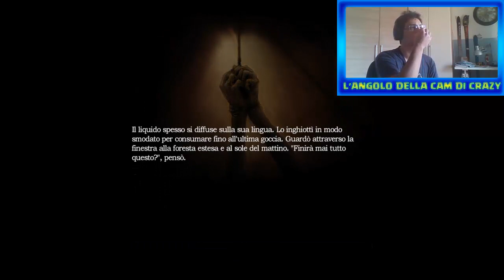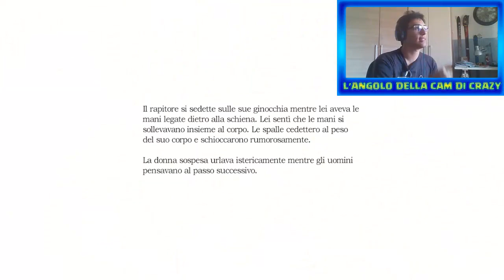L'Angolo Del Gameplay Horror-Amnesia The Dark Descent EPISODIO 11:La sfera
ci avviciniamo pericolosamente a qualcosa di brutto